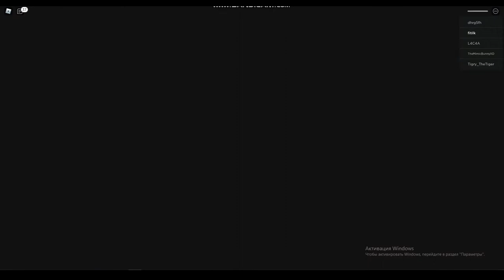ORIGINAL PIGGY JUMPSCARES VS Piggy: TROI Concept NEW Mr. Stitchy Skin Morph ALL JUMPSCARES